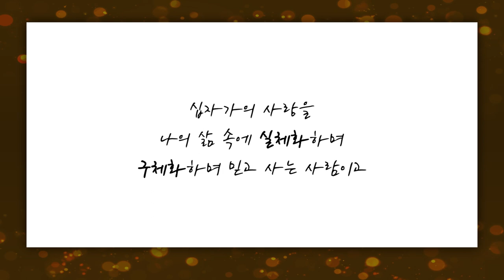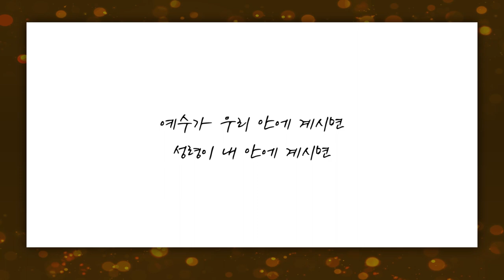[짧은설교] 겸손해야 합니다 | 광림교회 김정석목사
"누구 하나 내 잘못이라 하는 사람이 없습니다"

김정석 목사님의 전체 설교 영상이 궁금하신분은

'CTS2'와 함께!